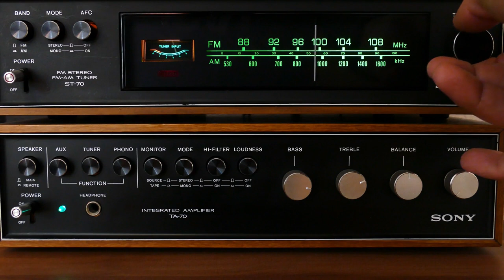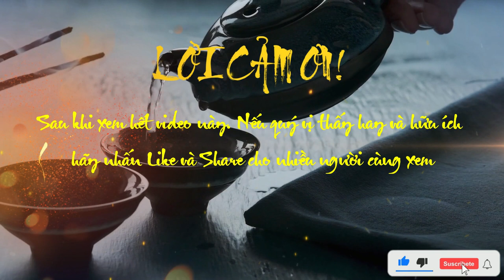Khám Phá Chi Tiết Về Bình Nguyên Quân Và Ngu Khanh Liệt Truyện Trong Sử Ký Tư Mã Thiên Phần 21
Title: Khám Phá Chi Tiết Về Bình Nguyên Quân Và Ngu Khanh Liệt Truyện Trong Sử Ký Tư Mã Thiên Phần 21
Subtitle:
"Bình Nguyên Quân và Ngu Khanh Liệt Truyện" là một phần quan trọng trong tác phẩm lịch sử "Sử Ký Tư Mã Thiên" - một trong những tác phẩm văn học lịch sử lớn nhất của Trung Quốc. Trong phần 21 này, người đọc sẽ được khám phá chi tiết về hai nhân vật lịch sử nổi tiếng trong thời kỳ Tam Quốc - Bình Nguyên Quân và Ngu Khanh Liệt.

Bình Nguyên Quân là một vị tướng quân trọng của nhà Thục Hán, ông đã tham gia nhiều trận đánh quan trọng trong lịch sử Trung Quốc và đạt được nhiều thành tích vang dội. Trong khi đó, Ngu Khanh Liệt là một quan chức uy tín của nhà Ngụy, ông đã đóng vai trò quan trọng trong việc duy trì sự ổn định và phát triển của quốc gia.

Trong phần này, người đọc sẽ được tìm hiểu về cuộc đối đầu giữa hai nhân vật này và những tình huống căng thẳng xảy ra giữa hai quốc gia Thục Hán và Ngụy. Bên cạnh đó, phần truyện cũng phân tích sâu hơn về tính cách và mối quan hệ giữa Bình Nguyên Quân và Ngu Khanh Liệt, từ đó giúp độc giả hiểu rõ hơn về những người đã đóng góp quan trọng cho lịch sử Trung Quốc thời kỳ Tam Quốc.